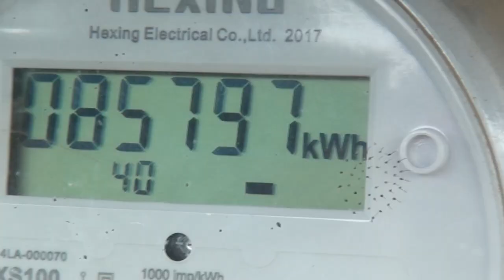Habrá suspensión del servicio eléctrico en barrio Cooperativa este domingo